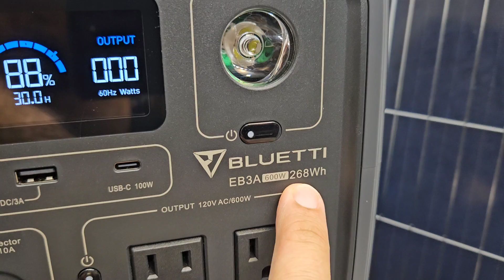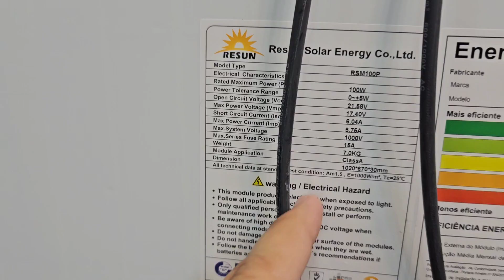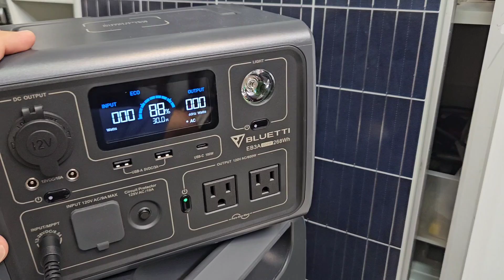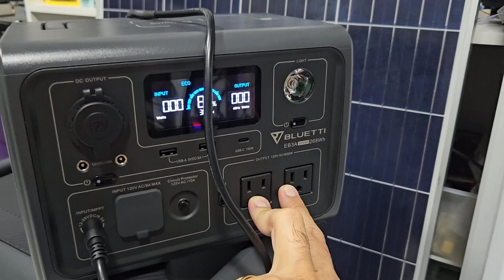Qual placa solar posso ligar na EB3A Bluetti? A placa com melhor custo benefício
Qual placa mais barata usar na estação EB3A da BLUETTI  carregando no máximo e gastando
BLUETTI EB70S no BRASIL ZERO TAXAS
BLUETTI EB3A
Placa Solar PV 120W
Placa Solar PV 200W

INVERSOR SWIPOWER 1500 a 3000w NO BRASIL ZERO TAXA

4000/8000w LVYUAN 110v - (Entrada 12/24V)
4000/8000w LVYUAN 220v
4000/8000w LVYUAN 110v
3500/7000w LVYUAN 220v - (Entrada 12/24V)